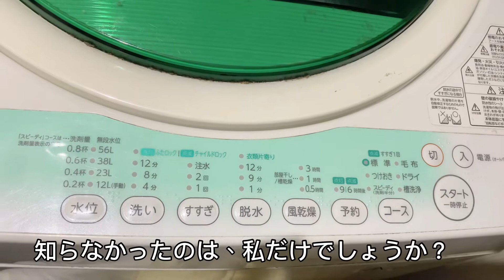雨続きの洗濯、風乾燥機能で、半分の時間で乾いた😊【家事】【時短】2021.7.10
雨の日、今まで、乾燥機、除湿機と使ってきて、乾燥機は、とても楽だった！干さなくていいんだから！
でも、壊れた…💧
除湿機は、フィルターやタンクを掃除していても、カビ臭がするようになって…💦内部までは、分解掃除が出来ず断念。それで、もうそれらには頼らず乾かそう！と。
小さな温風ヒーター、これは、冬にトイレとか、脱衣所とかに便利で使っていたもの。それとサーキュレーターで、脱衣所乾燥室にしていました。そして、さらに、洗濯機に付いている風乾燥機能にはじめて気づいた！ただ、脱水を１時間するだけなんだけど、今までの半分の時間で乾く。雨降りでも、昼過ぎには乾いてる。そして、ワイシャツのアイロン苦手だったけど、干す前、水分量が丁度よく仕上がっていて、スルスル滑ってシワが伸びる。アイロンも早く綺麗にできるようになった。風乾燥、雨の日は、とても使える😊